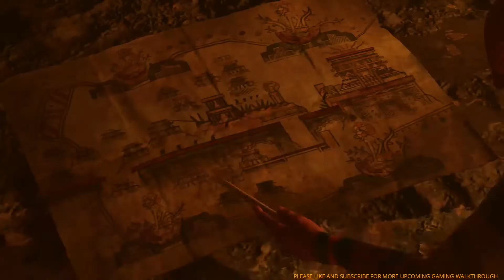Shadow of the Tomb Raider [CITY OF THE SERPENT].walkthrough.(1080p)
Redgear Blaze 3 color backlit gaming keyboard=

Logitech G102 Optical Gaming Mouse=